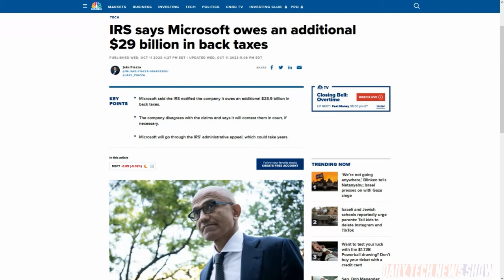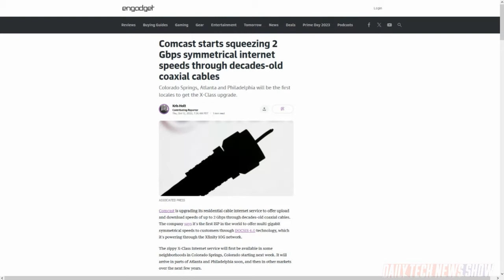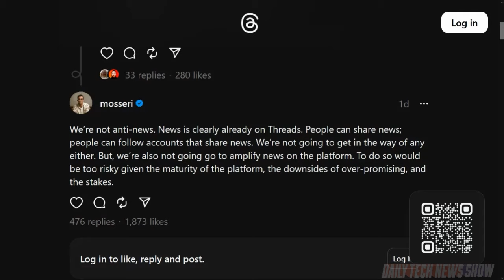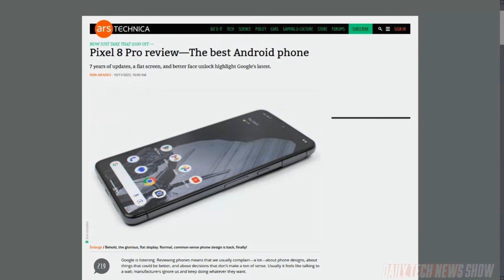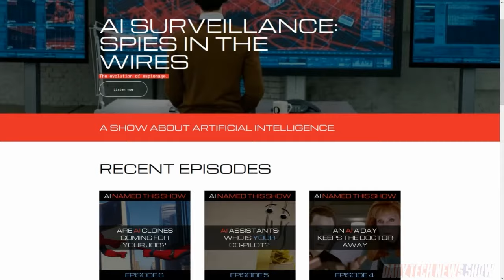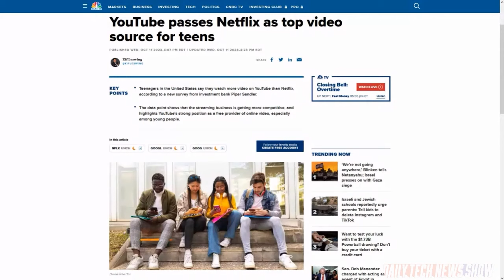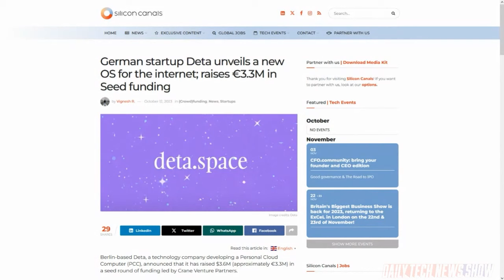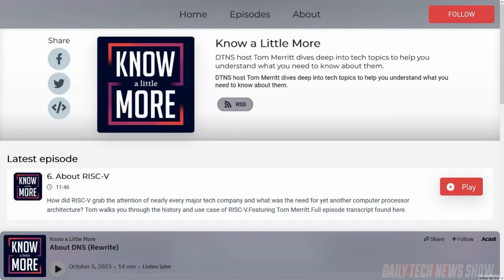Teens "Take It, to the Limit, One More Time" - DTNS 4623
Social media platforms get the EU’s scrutiny over Israel-Hamas War disinformation and illegal content. And we take a look at the reviews for Google’s latest flagship phone the Pixel 8 Pro. Plus YouTube surpasses Netflix as top video source for US teenagers according to a new survey from Piper Sandler.

Starring Tom Merritt, Robb Dunewood, Justin Robert Young, Roger Chang, Joe.

Today’s guest:
Justin Robert Young

Next guest:
Geoff Belknap